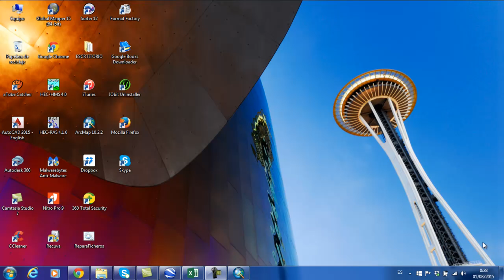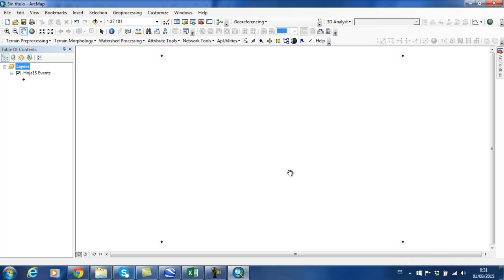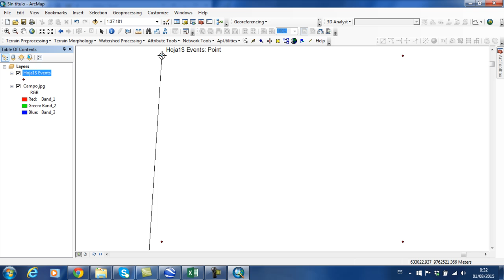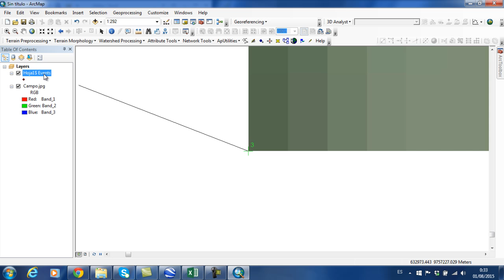Georeferenciar Imágenes Google Earth con ArcGIS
ArcGIS y Excel para Georeferenciar Imágenes de Google Earth